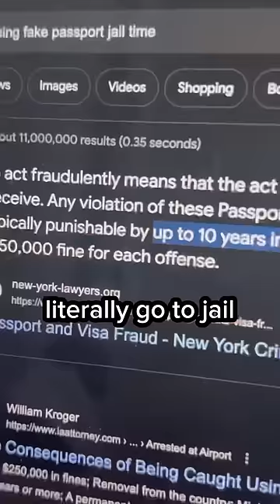I Tried Using a Fake Passport to Fly to Another Country…